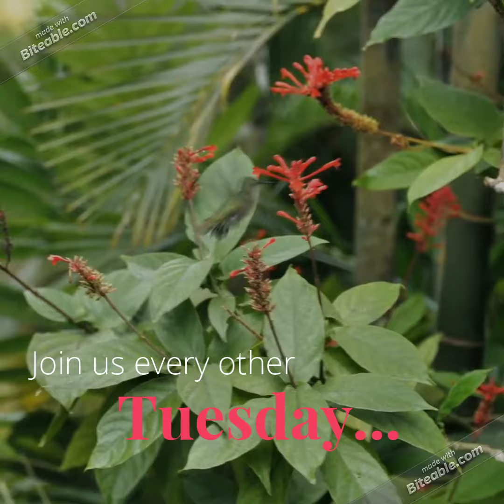Trochilidae Tuesday: Ruby-throated Hummingbird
0:00 Start
0:25 HCNs Presents...
0:34 Today's Star
0:39 Geographic Range
0:45 Adult Female
0:50 Adult Male
0:55 Conservation Status
1:23 Credits

Believe it or not, spring is on the way… and that means that one of our favorite migrations has begun! It seems only fitting to feature the Ruby-throated Hummingbird as they begin an incredible journey north to return to their preferred breeding and nesting grounds!​
Are these adorable hummingbirds coming your way? Be sure to check out the included map to find out.​
Here are some quick facts about Ruby-throated Hummingbirds:​
Scientific Name: Archilochus colubris​
Geographic Range: This unique species is the only member of the family to nest in the Eastern U.S. & Canada. During migration, individuals of this species bravely cross the Gulf of Mexico in one continuous trip!
Unique Characteristics: Although the male is usually easily identified by his signature ruby throat, the red feathers can appear black in some lighting.​
Interesting Behaviors: In preparation for the long journey, these birds must consume enough nutrients to double their weight!​
Fun Fact: The monumental journey across the Gulf of Mexico is approximately 800 km (500 miles) nonstop across open water! Imagine that using such tiny wings!​
Conservation Status: Least Concern​
Special thanks to our photo contest participants for providing such beautiful images of this species.

Aunque no lo creas, la primavera está en camino… ¡Y esto significa que una de nuestras migraciones favoritas ha comenzado! Por esto, nos parece perfecto presentarles al Colibrí Garganta Rubí. Este colibrí va a comenzar un increíble viaje hacia el norte, para regresar a sus lugares preferidos de reproducción y anidación.

Asegúrate de consultar el mapa que incluimos aquí para averiguar si estos adorables colibríes se están acercando hacia ti.

Aquí les presentamos algunos datos interesantes sobre los Colibríes Garganta de Rubí:

Nombre científico: Archilochus colubris
Rango geográfico: Esta especie es el único miembro de la familia que anida en el este de Estados Unidos y Canadá. !Durante la migración, los individuos de esta especie valientemente cruzan el Golfo de México en un viaje continuo!
Características únicas: Aunque generalmente es fácil identificar al macho por su garganta rubí característica, estas plumas rojas pueden aparecer negras con cierta iluminación.
Comportamientos interesantes: En preparación para el largo viaje, estas aves deben consumir suficientes nutrientes para duplicar su peso.
Dato curioso: El monumental viaje a través del Golfo de México es de aproximadamente 800 km sin escalas a través de aguas abiertas. ¡Imagínate volar esta distancia con alas tan pequeñas!
Estado de conservación: Preocupación menor

¡Un agradecimiento especial a los participantes de nuestro concurso de fotografía, por proporcionar imágenes tan hermosas de esta especie!